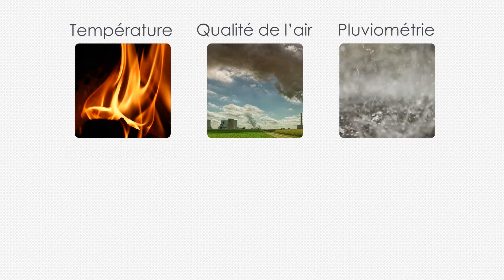Solution CBL : L'IoT au service de vos applications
TETRADIS inscrit sa volonté d’accompagner ses clients dans la connectivité des smart territoires en proposant des solutions IoT performantes.

C’est en ce sens que nous avons développé la solution intelligente CBL (Com Board Lite) de smart metering composée d’un boitier permettant de raccorder jusqu’à 6 capteurs spécifiques dédiés à la collecte de données.